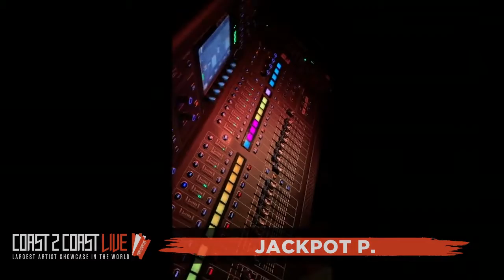Jackpot P. (@jackpotp) Performs at Coast 2 Coast LIVE | NYC All Ages 4/18/19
Artist
Jackpot P. - Jackpot P. CEO and founder of Red Ribbon Records LLC.
Writer, Producer, Engineer coming from Coney Island, NYC.
One of the illest around h...

J Hatch - Co-Founder of iStandard - Placed Records with Rick Ross, Diddy, 50 Cent
Music Mystro - Producer for Mary J. Blige, LL Cool J, Cam''''Ron, Jim Jones, Juelz Sanatana, JR Writer, The Clipse, Fat Joe, Remy Ma, Kurrupt, Barrington Levy, NORE, Black Sheep & More